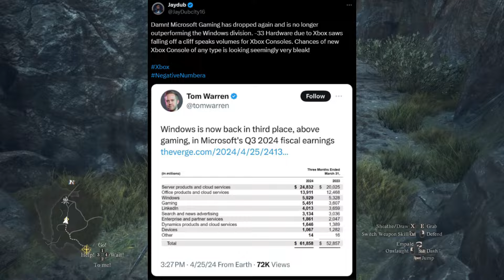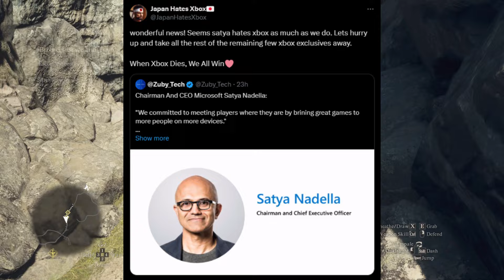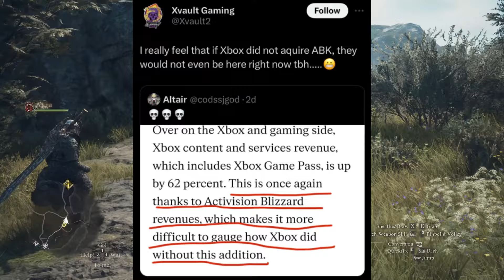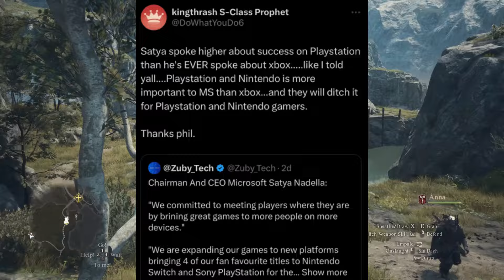PlayStation Fanboys Lose It Over Xbox Making Money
Yes, I know the video wasn’t that long I’m sure I’ll make up for it for the next one. So, what are PlayStation Fanboys complaining about today apparently, it’s bad for Xbox to make money through other platforms like PlayStation and PC and somehow it makes Microsoft/Xbox irrelevant even though those games have been distributed on their own platforms for a long time but compare that to the PlayStation gamers that never had the chance to buy or maybe even play the games.